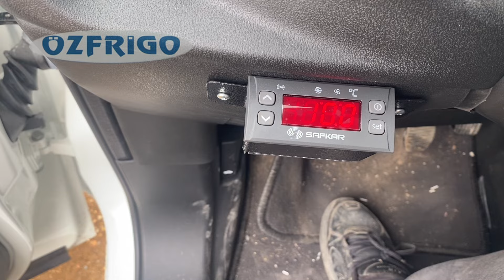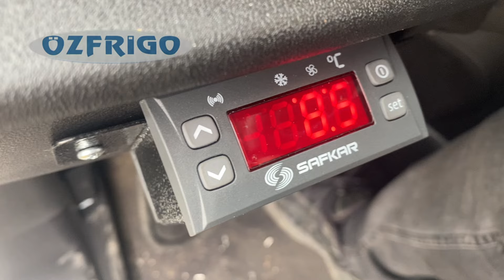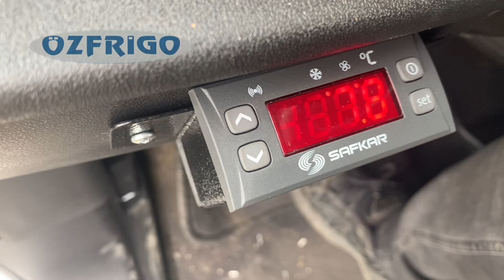Fiat Pratico Üzerine Frigo Kasa Yapıyoruz | Yapım Aşamaları ve İpuçları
Frigo Kasalarımıza Yeni Bir Ekleme: Fiat Pratico Üzerine Yapılan Frigo Kasa

Portföyümüzü genişletmeye devam ediyoruz! Bu videoda, Fiat Pratico üzerine yaptığımız yeni frigo kasayı sizlere tanıtıyoruz. Yapım sürecini, kullanılan malzemeleri ve detayları görmek için videomuzu izlemeyi unutmayın!

Fiat Pratico üzerine yapılan frigo kasa tasarımı ve üretimi
Yapım süreci adım adım anlatımı
Kullanılan malzemeler ve özellikler
Frigo kasa hakkında diğer detaylar